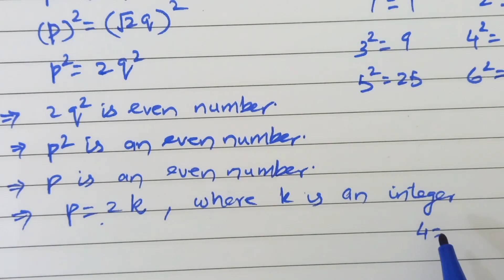Prove that √2 is irrational